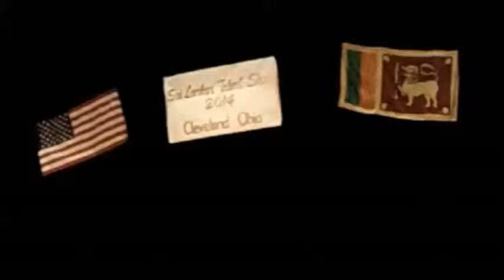Pinna Malay Suda Anna Gihin ....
By Akron U and Kent State students
at Cleveland Sri Lankan Talent Show 2014